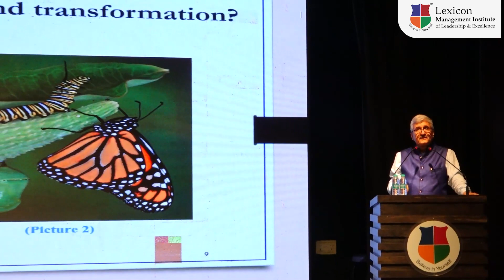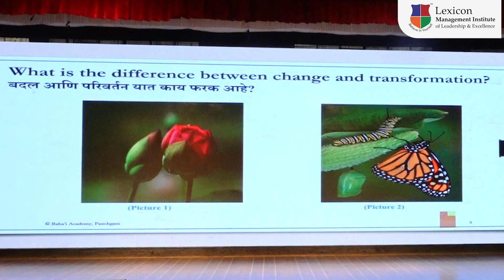Be the Change: Dr. Azadi's Vision of Students as Catalysts for a Better World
The 'Chrysalis - Transformation Begins' induction session for the Batch 2023–25 at Lexicon MILE was graced by Dr. Lesan Azadi, Director, Baha'i Academy.

Dr. Azadi emphasized the transformative power of education, not only for personal growth but also for positive societal change. Reminding them of their unique qualities, like precious gems waiting to be revealed through education, he instilled the belief that students are an agent of change, capable of shaping a brighter future.

Watch the video as Dr. Azadi explains how education can be the catalyst for transforming the world into a better place.

The Lexicon Management Institute of Leadership & Excellence (Lexicon MILE) belongs to the rich legacy of Lexicon Group of Institutions, Pune established in the year 1999, well known and reputed in the education industry. More than 12,000 students are shaping their career under the illustrious Lexicon Group of Institutions.

Lexicon MILE, founded in the year 2009 and well known all over Pune as the Oxford of the East and its chain of Lexicon CBSE and Lexicon Kids Pre-Schools boasts of a legacy of quality and value driven education, rolled out to Punekars, over the years. Today Lexicon MILE has come a long way, in a short span of nine years, to be known as the most sought after B-School, in eastern Pune, equipped with a state of the art campus and a studio finish building with Air Conditioned and CCTV enabled facilities of Classrooms, Seminar Halls, Auditoriums, Library, Common Rooms etc.

Ranked 20th all over India and 8th in the West Zone by Times of India rankings of 2021 and as ranked as one of the Top 50 B-Schools in all prominent Business Surveys by Business Journals & Magazines like Business Standard, Business World etc., Lexicon MILE is a premier Management Institute known for its value-based academic excellence and world class management education, which nurtures young skills, abilities and perspectives, with defined pedagogies, resulting in the holistic development of an individual.

The Lexicon Group of Institutes was established in the year 1999 by Shri S D Sharma with the sole aim of imparting high quality education in the field of management education, preprimary, primary and secondary education. The various educational institutions under the aegis of the brand name Lexicon is today synonymous for quality, visionary and progressive education. In a very short span of time the group has established a business school, top CBSE Schools, preschools(Lexicon Kids) and Junior college in Pune. Various surveys over the years have ranked the Lexicon schools as the best CBSE schools. The preschools have also been awarded for their progressive curriculum. The Lexicon group believes in student centric education and building confidence in children is at the heart of the schooling process. Lexicon provides ample opportunities of confidence building to its strong base of 6000+ students.

Lexicon KIDS is an unique Pre School which enhances a child’s Multiple Intelligence and builds a Strong base. This is the First Pre School in the country to practice the Theory of Multiple Intelligences. The School was started by The Sukhdev & Kamal Sharma Educational trust in 2008. The sole aim of the trust is to impart quality education to the citizens of tomorrow i.e. our children with sole motive of instilling confidence to Believe In Themselves. We believe in education along with modern technology to keep pace with the fast changing face of our world. Learning, Growing, Excelling along with Innovation are the pillars of our strength. The objectives of the School will be met by contribution from a well selected advisory board comprising of educationists, scientists, industrialists and doctors.
You can visit our websites.